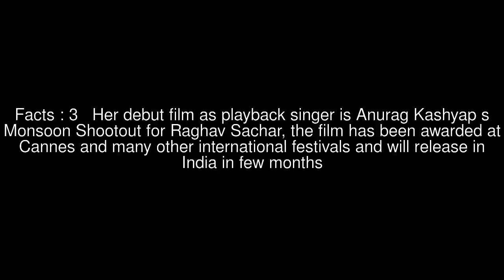Rajnigandha Shekhawat Top #5 Facts